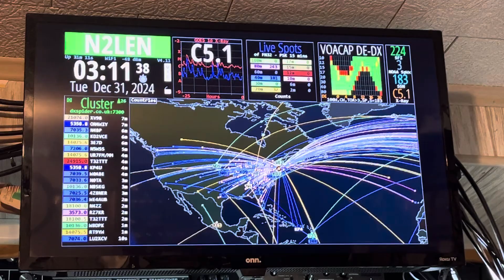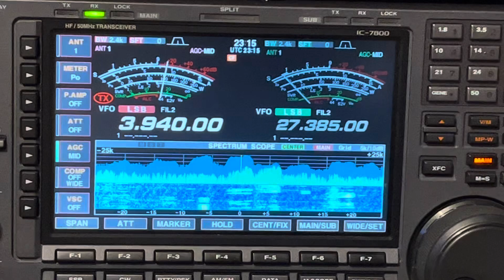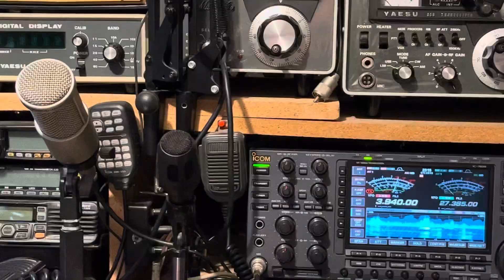Upgraded HamClock to V4.11, Listening on 75 meters on 12/30/24@ 10:10pm Icom 7800 @ HRD @ 50”LEDTV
To see if you need to upgrade your version of HamClock, If the version on your screen is RED in color, then click on it. A new screen will pop up offering to perform the upgrade. The upgrade from 4:10 to 4:11 took about 5-7 Minutes.
It’s all automated and for me ran flawlessly!

Len N2LEN